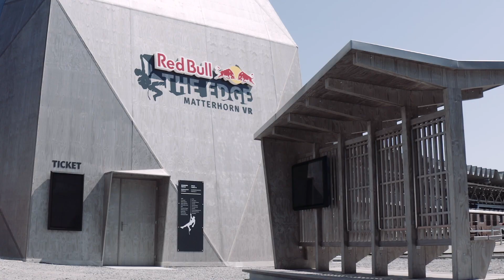Red Bull®: The Edge – Matterhorn VR Experience | NOW OPEN!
X Studios teamed up with the Red Bull team to build and develop a truly immersive Virtual Reality (VR) experience highlighting the life and death experience of climbing the infamous Matterhorn mountain.

Combining creative storytelling, enveloping scenic work, and Virtual Reality (VR) + 4-D technology, visitors start in the famous Solve Haute at the base of Matterhorn, and begin their climb, surviving fierce wind, and a rock slide, until they reach the summit.

X Studios built the entire next-generation climbing wall experience, including the picturesque summit where champions of the climb can snap a commemorative photo of their once in a lifetime experience, then download the photo after disembarking the experience.